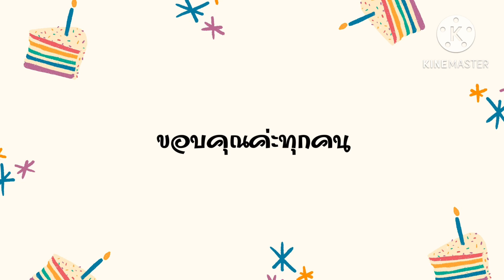สุขสันต์วันเกิด ซาย สวนศรี วันที่ 18 เมษายน 2566